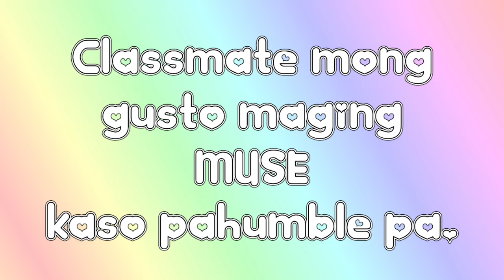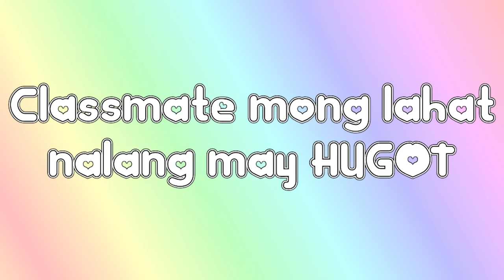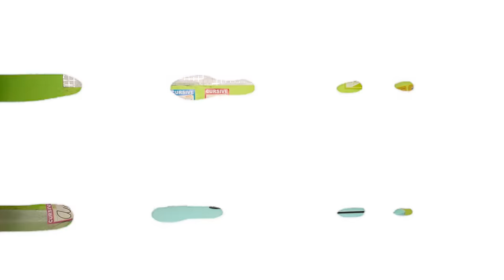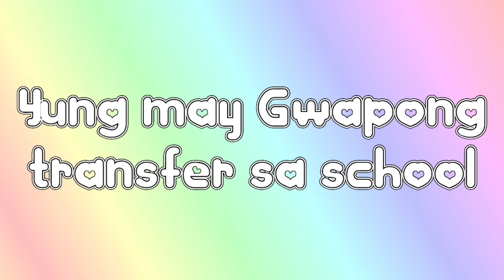IBA'T IBANG KLASE NG ESTUDYANTE | LAPTRIP!